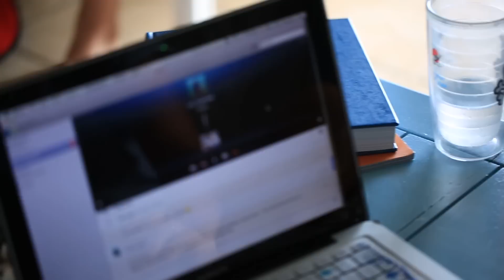Following Heart - The Shark Conservationist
Hi there,

We're proud to present the second short film in collaboration with Skype. This film features Jillian Morris a shark conservationist living in The Bahamas. In her spare time she runs a charity called Sharks4Kids which aims to educate kids about sharks and change the publics perception towards these animals.

Living in a remote area Jillian often uses Skype in order to reach kids around the globe and so we travelled out to meet her and tell her story. We had a great time hanging out with Jillian and Duncan in Bimini and we're proud to present this short film.

Follow JacksGap